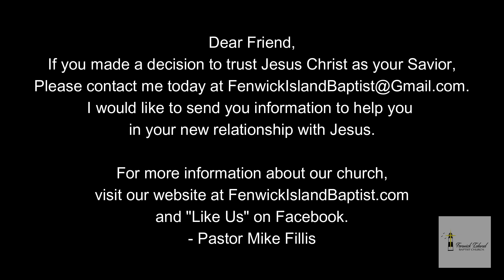Celebrate Our Creator | Psalm 104 | (6-16-24)